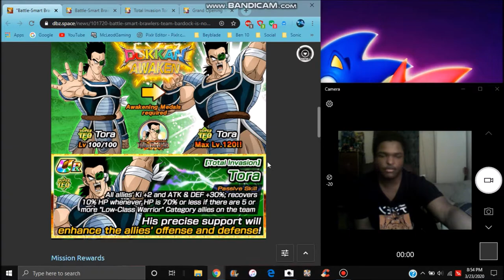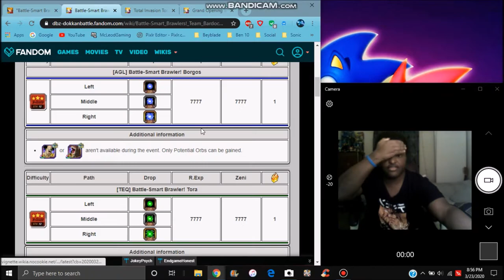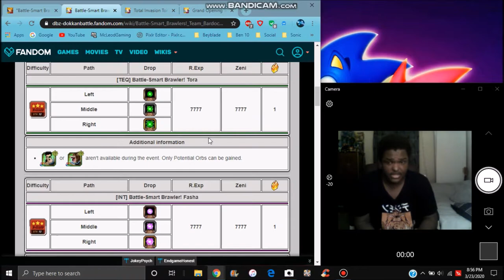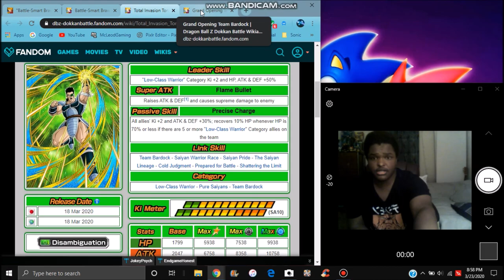WHY YOU SHOULD FARM THESE UNITS FOR SAYIAN DAY 2020 TEQ TORA DBZ Dokkan Battle